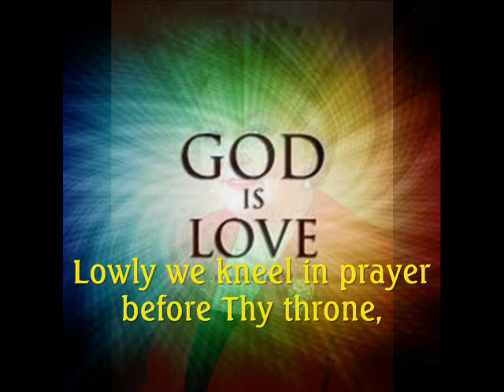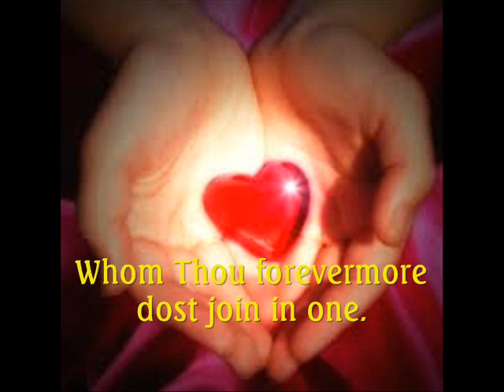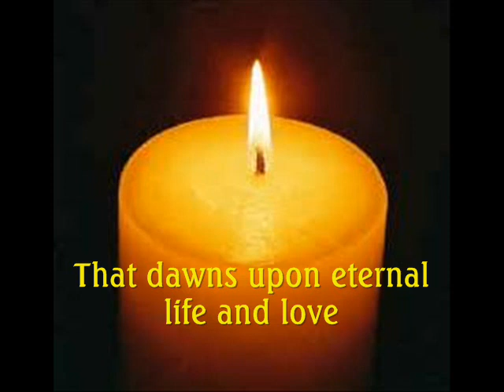O Perfect Love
Two great musical legends of Newbridge town, Co Kildare.
Daughter of renowned tenor Frank Harrigan, Marie Harrigan Mullane was a popular soloist and leading lady in the town of Newbridge, Co. Kildare and throughout Ireland. With her stunning looks of a Hollywood star and her light sparkling soprano voice, Marie was a most attractive performer. She fronted the famous Jim Dunny Dance band, played leading lady with St. Conleth's pantomime society and was a resident soloist at St. Conleth's Parish Church Newbridge. Every Christmas, people traveled to St. Conleth's from far & near to hear her glorious rendition of 'O Holy Night' at midnight mass.  In later years Marie was a well respect councilor and campaigner for women's rights and was always first to encourage and promote young talent in Newbridge.  After she was diagnosed with cancer, Marie founded Slanu, a support group for people living with cancer. Together with a dedicated team she worked tirelessly to ensure that the support and funding was there to make the lives of those suffering somewhat easier. Marie lost her own battle with cancer in 2004.
John 'fingers' Grogan was arguably one of the finest pianists/organists to have come from Co. Kildare and was much in demand as both an accompanist and soloist. He played in many leading Irish dance and show bands including the renowned Jim Dunny Dance Band and was a popular church organist.